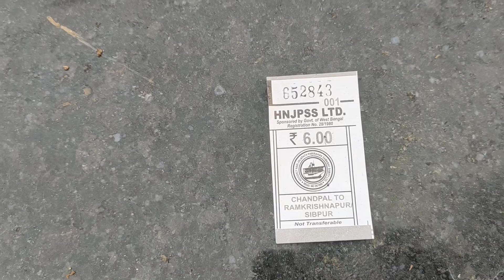from babu ghat to Howrah by ship.part-1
babu ghat to Howrah station by ship part -1